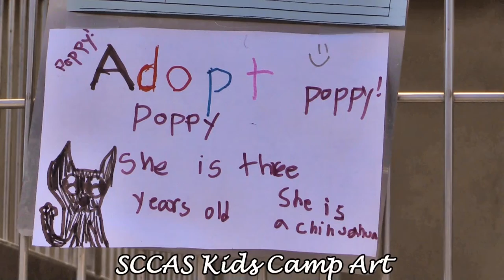POPPY - ADOPTED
POPPY A227140 a 3 year old female Chihuahua at the Santa Cruz County Animal Shelter  participates in AM Play Group & checks out the bargains at shelter resale shop.
DogStarz Video - Bernadette Fox, Masha Fellman